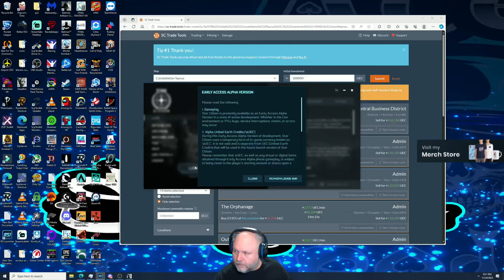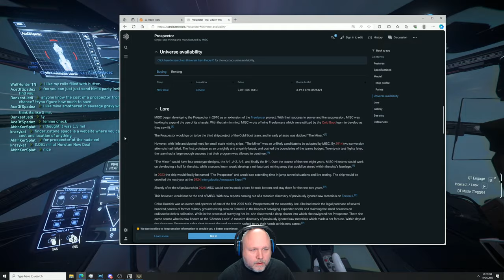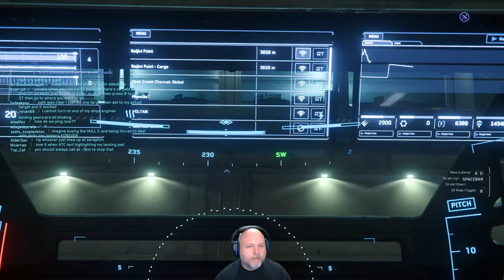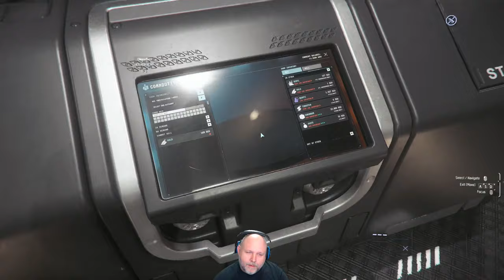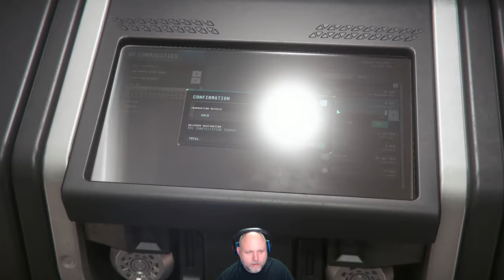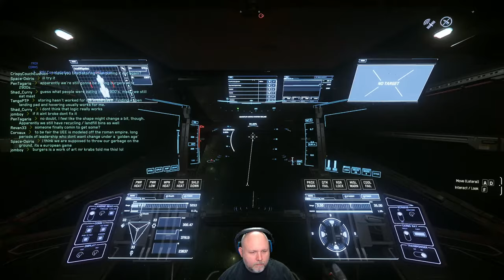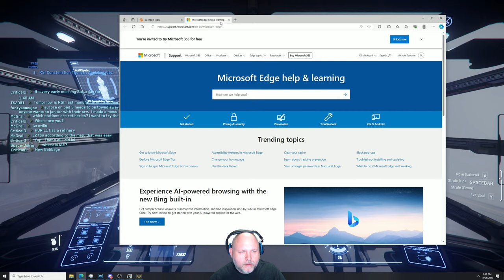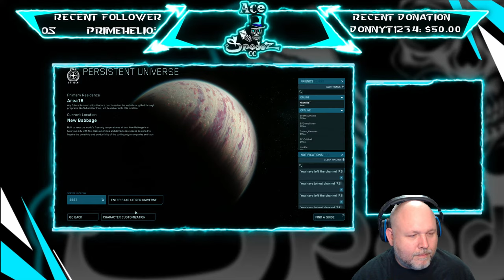Space Road Truckers: Ship to Station! Star Citizen 1440p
Hauling cargo in my new ship to earn them dollas! Come enjoy the ride! 1440p